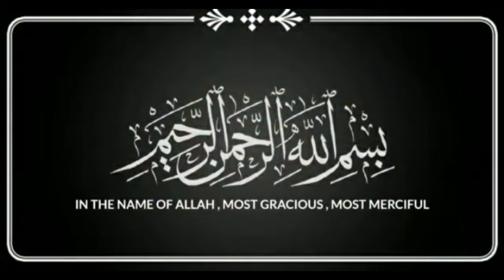Easy Coconut Sweet | Coconut Burfi | Easy & Simple Cooks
@Easy & Simple Cooks